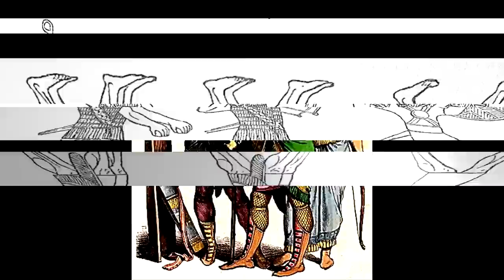Assyria Ancient Assyria | Drunken Lecture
Two sides emerge from the civil pattern of ancient Mesopotamia, beneath the hand of whomever rules at the time. The first one is a ruler using the accumulated knowledge within building projects. This often is based upon each requirement of the final product. It is more of a step-by-step and trial by error process.

The constant movement of a physical object leads to a deeper understanding of weight distribution. With no other tools, one can search for easier ways to move heavier objects. When the object is too heavy to be carried by men, other means are developed. This a key part of masonry during this period... weight distribution. Especially in monolith building.

Does the ruler himself get involved?

He must have some sort of an engineer that he is in communication with. That engineer must have prime knowledge of building techniques. The ruler would be shaping the knowledge within the engineer's mind toward what needs to occur.

It's like the ruler using a joystick to push that information within the mind of the engineer toward the unknown... until it is discovered.

There are many examples of mysterious weight distribution methods from long before our time. Perhaps, without the current techniques we have now, some people in history found superior methods of weight distribution and movement. We may not even know the first thing about these methods.

The push in advancement comes from the ruler's desire to require the application of mathematic principles, the alphabet, or even a codified law ordinance. Whichever of those he requires to be in use will ultimately be refined and used to discover greater methods... which can then be applied to the same extent.

The second side of the civil pattern of ancient Mesopotamia comes from the primary use of the above methods being limited to the ruler's will, or the push of war, or just being limited through lack of education. During certain conditions, the movement along progress and regression can shift greatly over a relatively short period of time. The basic factor within this being that you consume time using information based mostly upon your current set of circumstances.

If you are embroiled in war, you may work to develop certain methods which lead along the path toward progress. During civil strife, you may only be concerned with survival. Great minds may be extinguished during either of the above situations.

There was a certain level of advancement in Mesopotamia, which was absorbed by all within their sphere of influence, but stronger within closer proximity. This would mean that Assyria would have obtained a very high level of social advancement, but it would also be more directed toward the volatile atmosphere which contained it. They would make many strides in civil engineering, perhaps being more advanced than any other civilization at the time.

People think of Egypt as being the highly advanced society of the ancient time period, but it was Babylon, and then Assyria, whom were the most technologically advanced. Like Rome absorbing Greek progress, so it was with Babylon and Assyria.

Also keep in mind that the more advanced cultures dictate the rules of foreign policy. The less advanced civilizations end up borrowing from the more advanced ones. There is a level of technological diffusion which occurs within this, but it is limited. During this time, where the eastern side of Greece starts to have contact with the more advanced eastern world, they will inevitably be somewhat influenced - but it is always what is going on around you that has the most gravity.

Rationalized cruelty and devaluing of human life became standard within Iron Age Assyria. - ME based upon a deep knowledge of world history which goes far beyond the surface. You have to live world history to fully understand and decipher it.